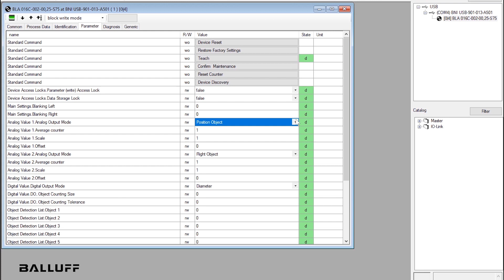Compact Laser Light Band with IO-Link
Balluff’s 16 mm laser light array provides a compact solution for precisely identifying the size and location of objects.  The BLA0007 can measure the size of up to six objects in its light field, enabling it to operate several work modes at once, including:

• Object diameter
• Object position
• Gap width
• Gap position
• Edge position